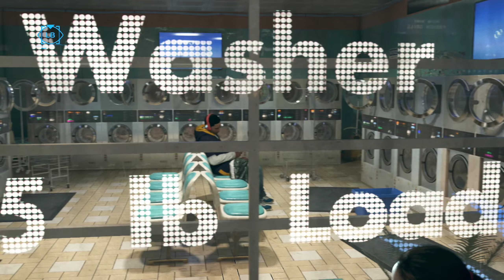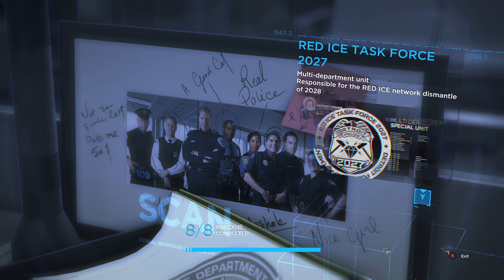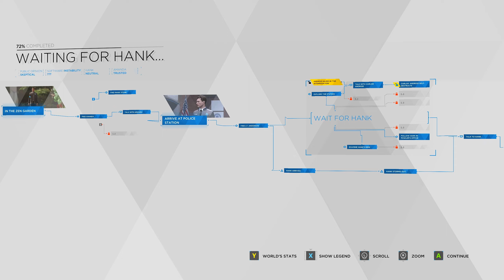DON'T MAKE ME DO IT!!! | Detroit: Become Human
Join us for an intense journey filled with choices that shape destinies. Kara faces a pivotal decision - to steal for the sake of survival and to protect Alice. However, the consequences lead to unexpected tensions between them. It's an emotional rollercoaster in this narrative masterpiece.

🎮 Welcome to TopNotch Gaming, your destination for immersive gaming experiences, top-notch gaming content, and a variety of thrilling adventures that will keep you coming back for more.

- TopNotchGG Shorts:  @TopNotchGGShorts
- TopNotchGG LetsPlay:  @TopNotchGGLetsPlay

★ Want to create content with me? Show me what you got, complete and submit your TopNotch Crew Form

See you there!

▶Music◀
Outro: My Heart - Different Heaven & EH DE

▶Chapters◀
0:00 Intro
0:15 Connor
2:55 Kara
13:53 Markus
19:37 Connor
28:04 Outro

399-Random Number